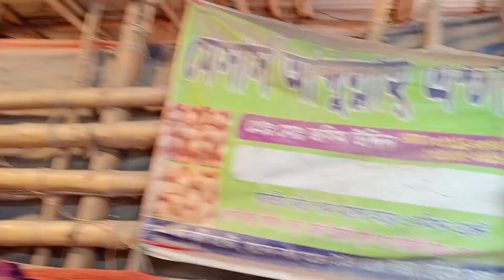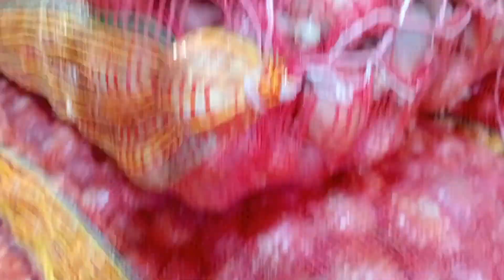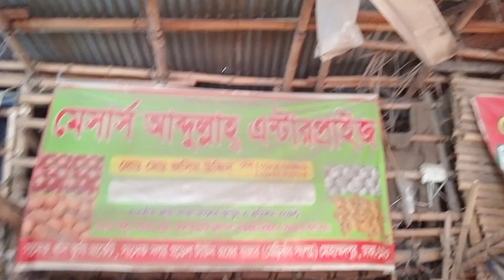24/10/2024 হঠাৎ রাতেই ইতিহাস করলো পেঁয়াজ আজকের খবর পেঁয়াজ রসুনের পাইকারি বাজার দর কত? Pabna News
24/10/2024 হঠাৎ রাতেই ইতিহাস করলো পেঁয়াজ আজকের খবর পেঁয়াজ রসুনের পাইকারি বাজার দর কত? Pabna News

always upload true and accurate videos keeping in mind the audience  ( Pabna News )

* ANTI-PIRACY WARNING * This content is Copyright to Pabna News . Legal action will be taken against those who violate the copyright of the following material presented!